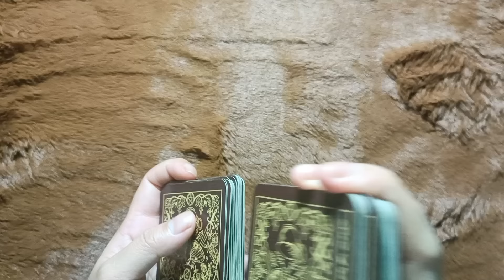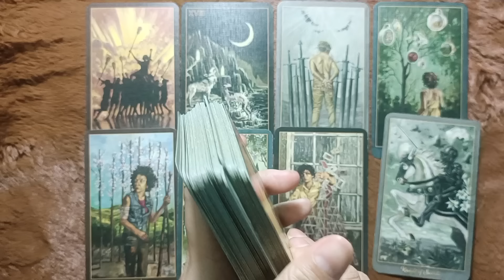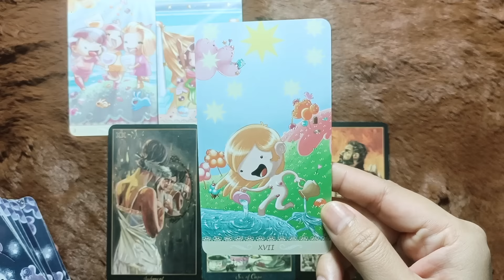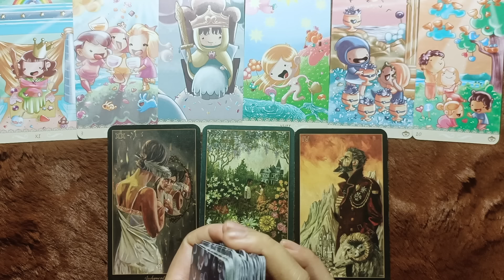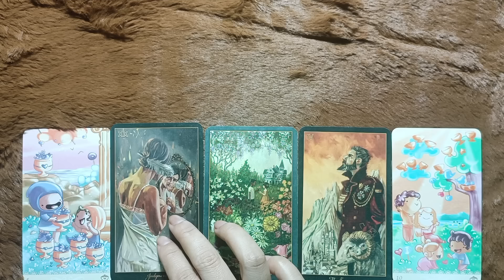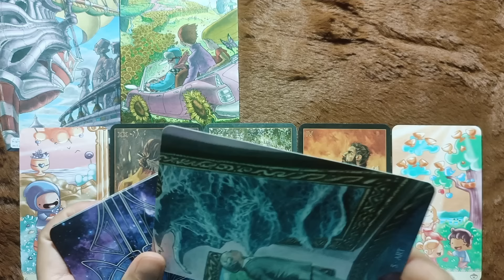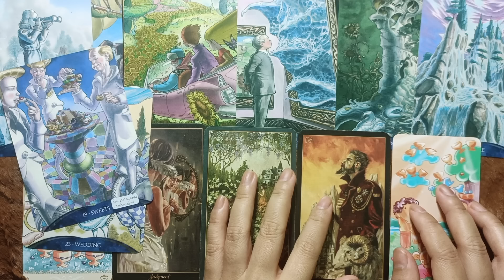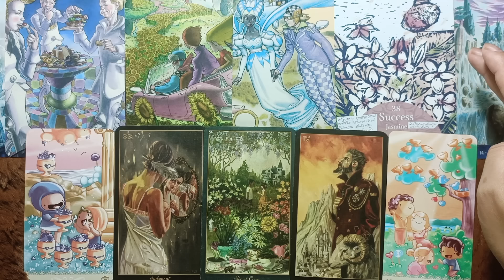เขาจินตนาการเรื่องอนาคตระหว่างเรากับเขาเอาไว้อย่างไร🌹Random cards🏡💍👩‍❤️‍💋‍👨🍀🦋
การอ่านไพ่เป็นเพียงการชี้ช่องทางเพียง 1 ในหลากหลายช่องทางที่มีอยู่แล้วของทุกคน ฉะนั้น! การที่สิ่งใดๆจะเกิดขึ้นนั้น ทุกคนมีอำนาจแห่งผู้สร้างที่จะลงมือทำให้ชะตานั้นเป็นจริงได้ด้วยตนเองนะคะ🙏

บัญชีสนับสนุนเอ๊บสำหรับพี่ๆเพื่อนๆที่อยากขอบคุณแต่ไม่สะดวกกดปุ่ม Thanks นะคะ
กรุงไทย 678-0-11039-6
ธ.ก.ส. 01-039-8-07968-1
ชื่อบัญชี วรัญญา ค่ะ🙏😇🍀🌳🌠! การที่สิ่งใดๆจะเกิดขึ้นนั้น ทุกคนมีอำนาจแห่งผู้สร้างที่จะลงมือทำให้ชะตานั้นเป็นจริงได้ด้วยตนเองนะคะ🙏